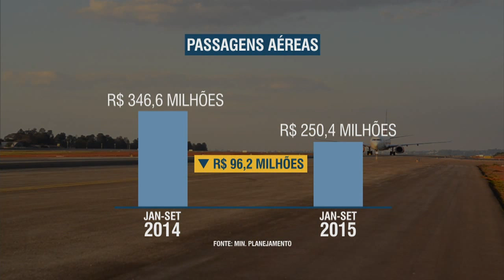Governo federal economiza R$ 162,8 milhões com telefonia e passagens aéreas em 2015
NBR NOTÍCIAS - 19.10.15: O governo federal vem fazendo uma reforma administrativa para reduzir os gatos públicos. Em 2015, a economia com telefonia e passagens aéreas foi de cerca de R$ 162,8 milhões. A redução das despesas com telefonia gerou uma economia de R$ 66,6 milhões.